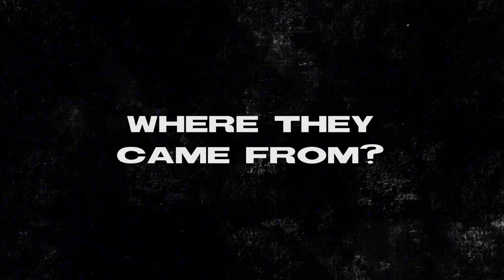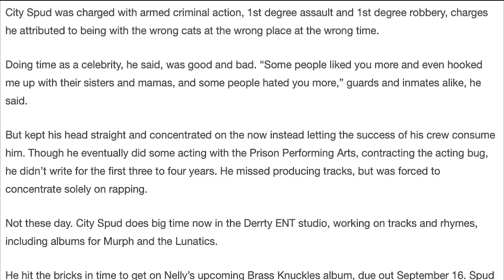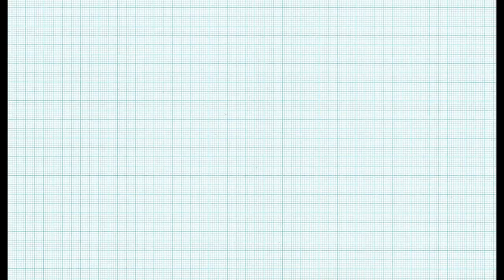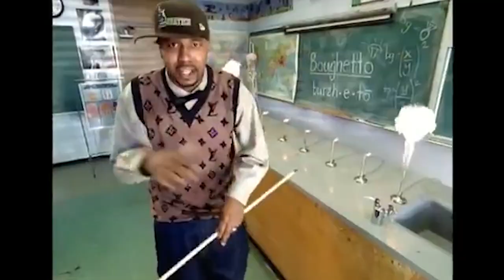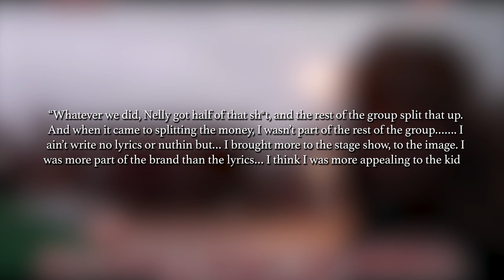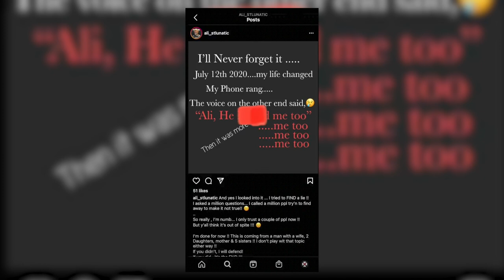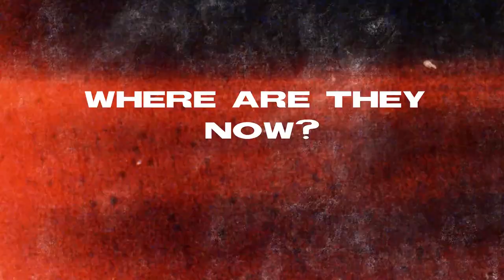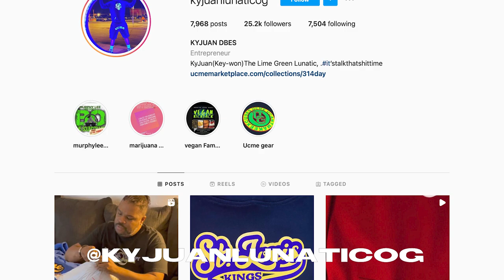What Happened To The St. The Lunatics?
In today’s video we are going to be discussing one of those ever-so-classic hip hop groups that were popular in the early 90’s. This group in particular, is one of those half-forgotten memories that dominated the music scene and released an absolute banger of an album,  before fading away almost instantly. St. Lunatics is where it’s at  today and we are gonna be discussing where they came from, what happened to them after their platinum album and and where each individual is today. So get settled in and lets get stuck into it – prepare for some absolutely Covid-contagious beats.